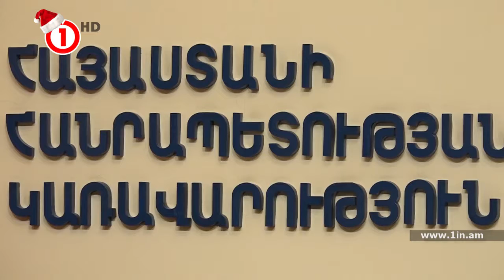Արտեմ Ասատրյանի տարեվերջյան ամփոփիչ ասուլիսը.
Տեսանյութը՝ 1in.am